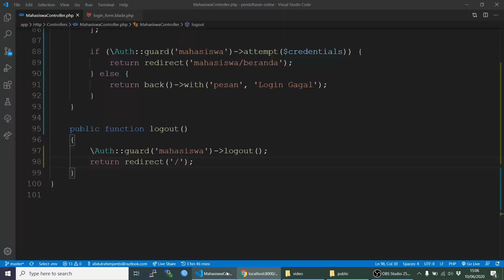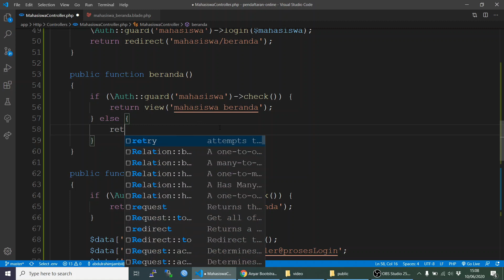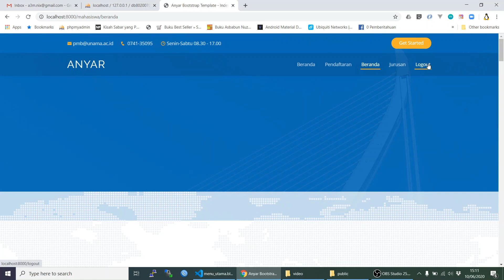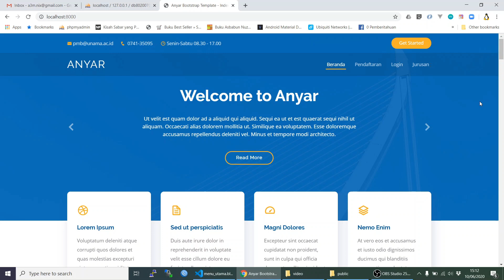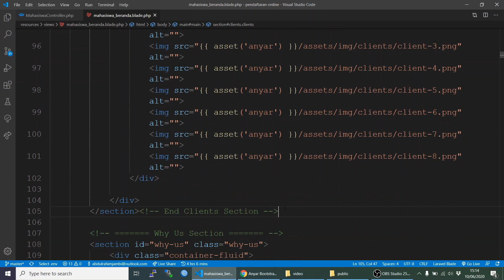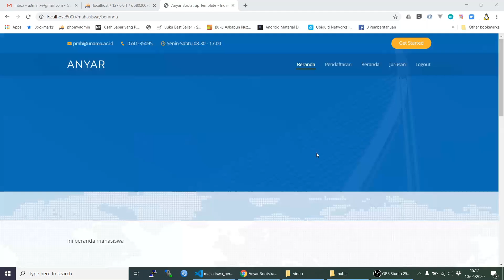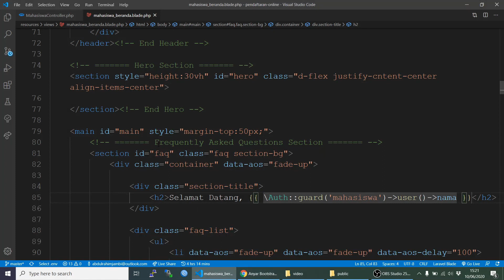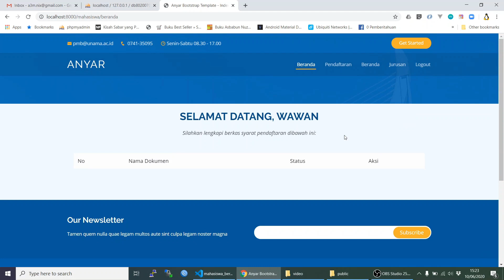Part 11/3 Membuat Login Di Laravel Bagian 3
Di video ini kita melanjutkan membuat login dan memodifikasi template